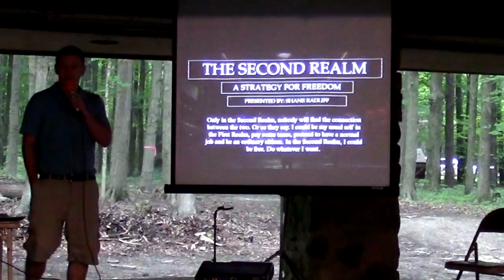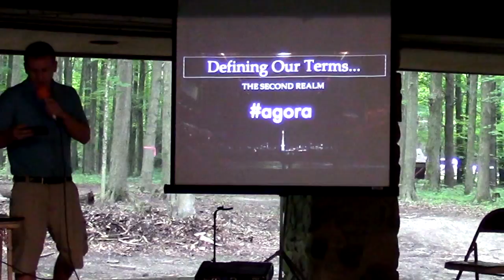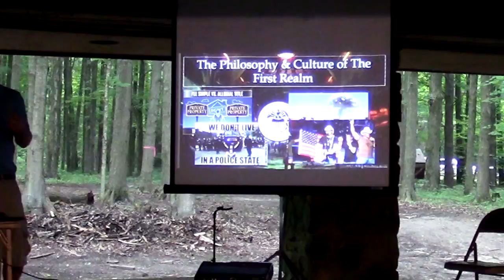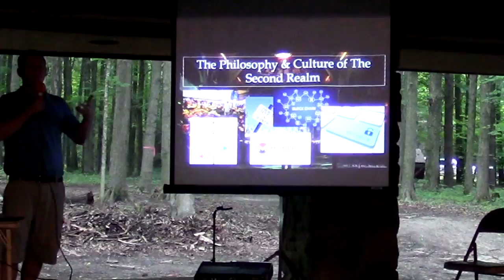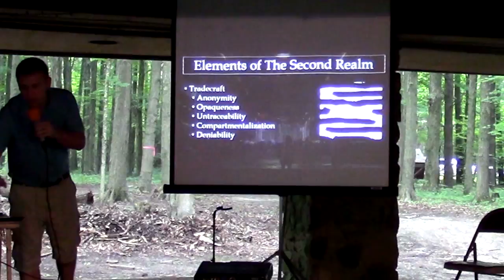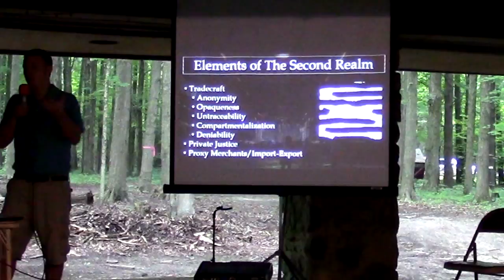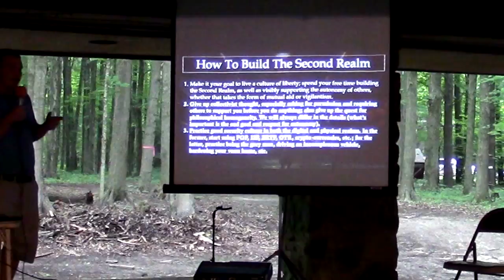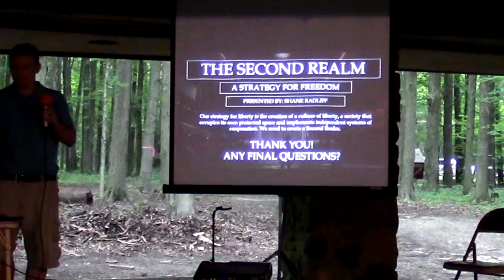Shane Radliff MPLF VI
Shane Radliff discusses The Second Realm at Midwest Peace & Liberty Fest 2018.

Follow the
Midwest Peace & Liberty Fest